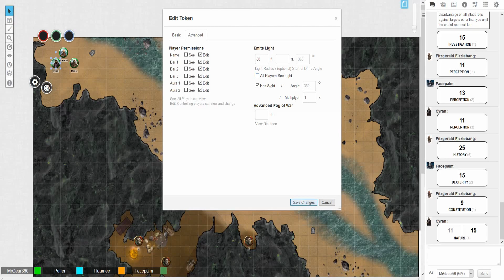Everwatch Rangers: Conyberry - Session 16 Part 1 - D&D 5e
500 or more years ago, an entire civilization was destroyed by marauding Orc tribes. Dwarves were scattered, Gnomes were driven underground, and a town was lost to flame.
Now, thanks to our heroes, the dark forces seeking that lost civilization have been vanquished, and life may begin anew.

Join Fitzgeralt the Gnomish Wizard, Cyran the Human Warlock, and Thanar the Half-Orc Fighter as they explore the width and breadth of the Forgotten Realms!

Interstitial music:
"Long Road Ahead"
"Lost Time"
"Moorland"
"Nerves"

Title Card Art:
Deep Roads Concept Art - "Dragon Age 2"
"Top of the World" by tnounsy on DeviantArt

Player Token Art:
"Fitzgeralt Fizzlebang" - Eric Belisle for Paizo
"Thanar" - Steve Argyle from Player's Handbook 2 (4e)
"Mao Ba" - Eric Belisle for Paizo
"Cyran" - "Breach" by GerryArthur on DeviantArt